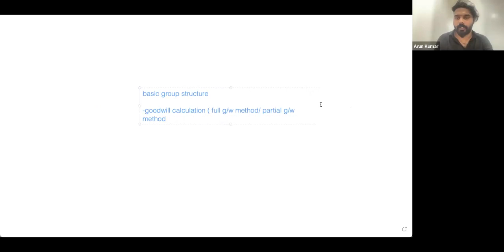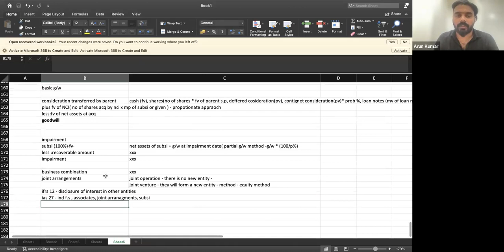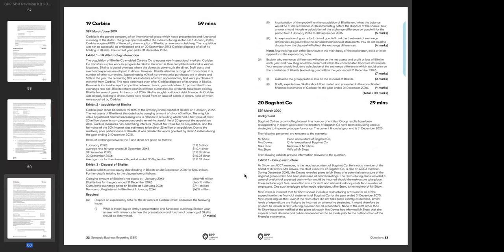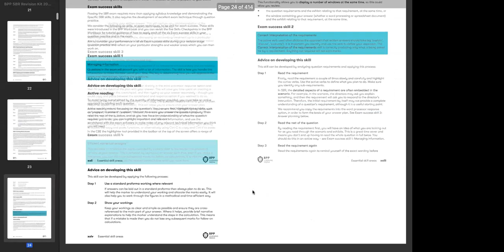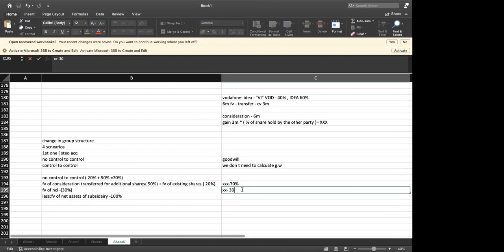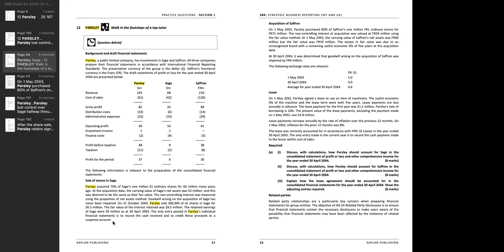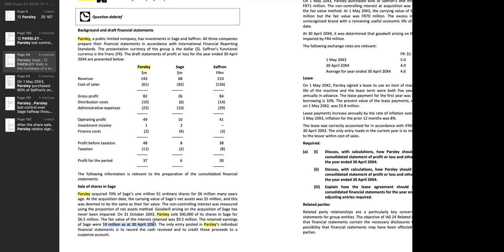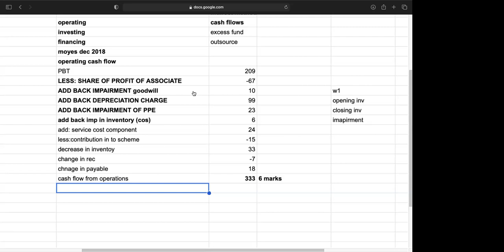Eximus ACCA SBR Crash Course | Day 5